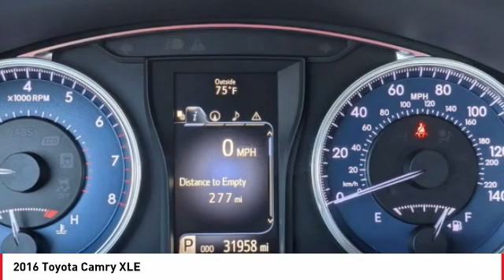2016 Toyota Camry Cathedral City CA 242330A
2016 Toyota Camry XLE

Toyota of the Desert is very proud to offer this superb 2016 Toyota Camry XLE in.brCARFAX One-Owner.brbrbrOdometer is 42248 miles below market average!brPriced below KBB Fair Purchase Price!brbrWe're TIME EFFICIENT -- Wouldn't it be awesome to get the deal you want in 30 minutes or less? We can make that happen. Complete TRANSPARENCY at every step. Whether its Condition, Pricing, Financing or just general CAR KNOWLEDGE, we excel at the DETAILS! Different CULTURE recruited for a different purpose. We create a culture designed to educate and help, not just SELL!. Our NON-COMMISSIONED Sales Staff SERVES you -- That means you buy what you want, not what someone wants to sell you. Our dealership's mission is to make every customer a customer for life by providing world class services every time. Excellent customer care, competitive prices, and our well-trained staff are a few of the great features about shopping at our new and used Toyota dealership. Give our dealership a call or visit us in Cathedral City today and take a test drive in your dream vehicle. Toyota of the Desert is proud to serve the surrounding areas of Palm Springs, Palm Desert, Coachella, and Indio. We also offer Military Discounts for our active-duty service members.brbrAwards:br  * 2016 KBB.com 10 Best Used Cars Under $15,000   * 2016 KBB.com Best Buy Awards Finalist   * 2016 KBB.com 5-Year Cost to Own Awards   * 2016 KBB.com 10 Best UberX Candidates   * 2016 KBB.com 10 Most Comfortable Cars Under $30,000   * 2016 KBB.com 10 Most Awarded Cars   * 2016 KBB.com 10 Best Sedans Under $25,000